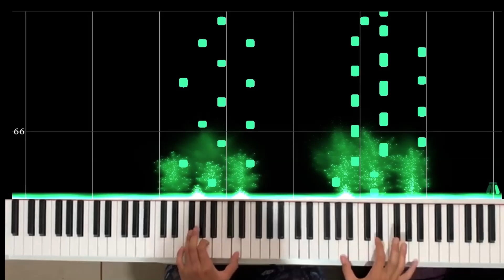Yann Tiersen - Comptine d'un autre été